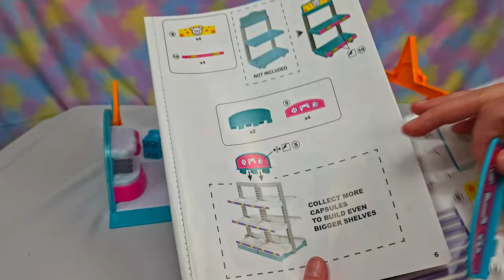Building Zuru 5 Surprise Mini Brands Toy Store Shop | ASMR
Well, building this was an experience... not a great one, but an experience nonetheless ;D
Just like the Mini Mart I built before, the pieces were flimsy and fell apart easy, and some of the shelves didn't fit correctly.
Also, why aren't any of the bags labeled?!? I don't know if the colors mean anything, so if they are color coded, then I totally missed that ;)
Another thing is why don't they just included the extra pieces to complete the Toy Store or Mini Mart for that matter!?! There was plenty of room in the box to add a few additional pieces and then you would be able to use all of the stickers given without having to hold onto the huge sheet while you try your luck at pulling additional shelves etc.
Anyway, in this video, I build the entire Zuru 5 Surprise - Mini Brands Toy Store. Enjoy!